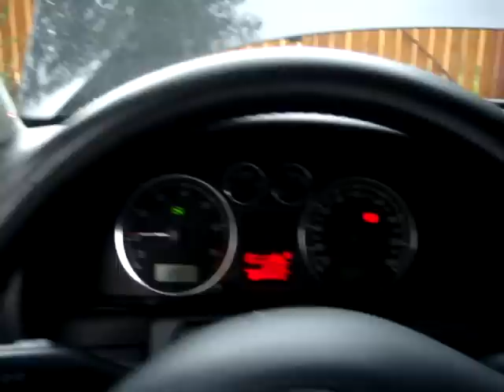Стук при запуске на холодную..